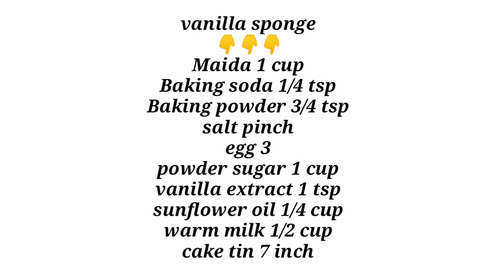Ayrin baby 40 th Day Celebration🎉🎈🎊 vlog |ഒരു കിടിലൻ 🎂👌😋 റെസിപ്പിയും|🎂 Vlog Malayalam|Sanus world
Hi friends
welcome to sanus world
Today's Video Ayrin baby 40 th Day Celebration vlog |🎂 Vlog Malayalam